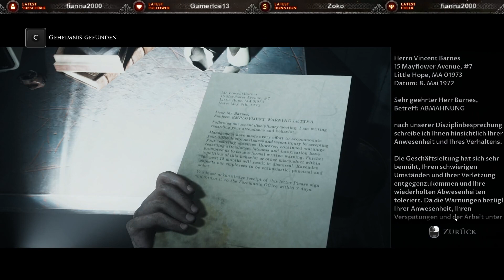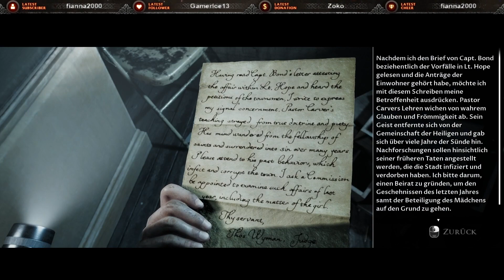Sie haben uns umzingelt ♣ The Dark Pictures Little Hope ♣ Gameplay German ♣ Dante Dark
Ich wünsche euch viel Spaß, bei The Dark Pictures Little Hope.